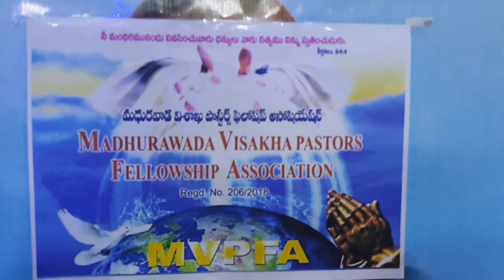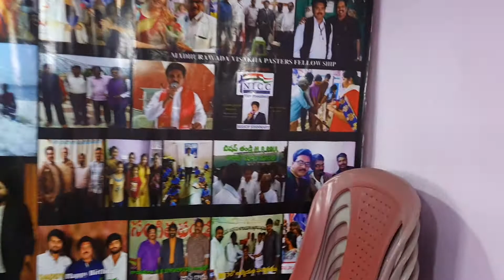20 August 2021(2)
NICC  NATIONAL INDEPENDENT CHRISTIAN COUNCIL